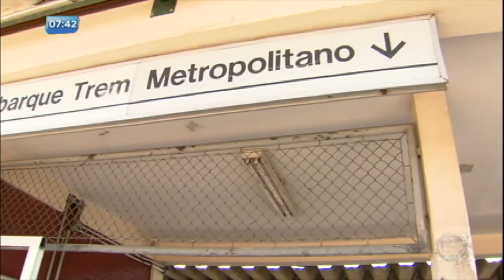Cadeirantes denunciam falta de acessibilidade em estações de trem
Cadeirantes mostram as dificuldades para embarcar em estações de trem na Grande São Paulo. Eles sentem na pele a falta de rampas e de elevadores, que fazem a viagem muito mais demorada.